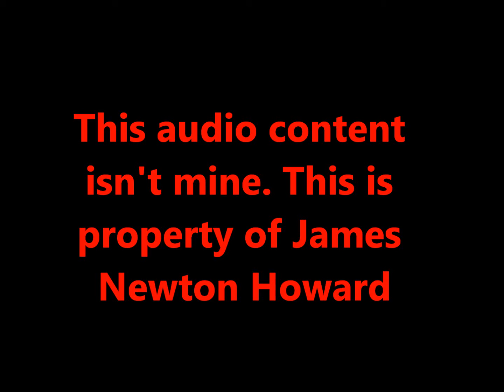Peter Pan Expanded Score 27. Pirates Kidnap Wendy